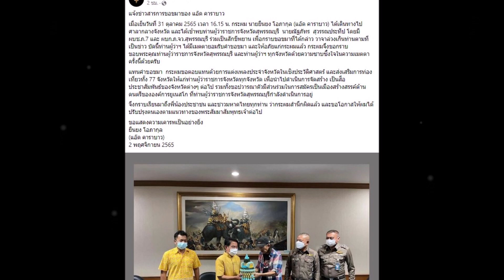เปิดภาพนาที แอ๊ด คาราบาว ขอโทษ ผู้ว่าฯสุพรรณบุรี